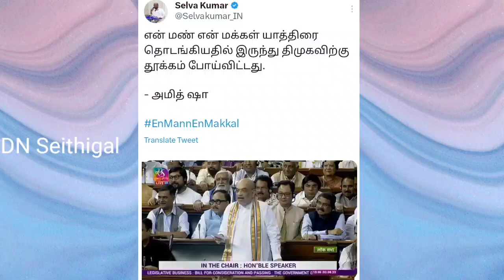யாத்திரை தொடங்கியதில் இருந்து திமுகவுக்கு தூக்கம் போய் விட்டது! | அமித்ஷா பேச்சு | dmk | bjp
யாத்திரை தொடங்கியதில் இருந்து திமுகவுக்கு தூக்கம் போய் விட்டது! | அமித்ஷா பேச்சு | dmk | bjp | amitshah